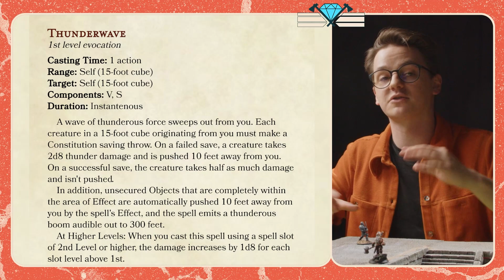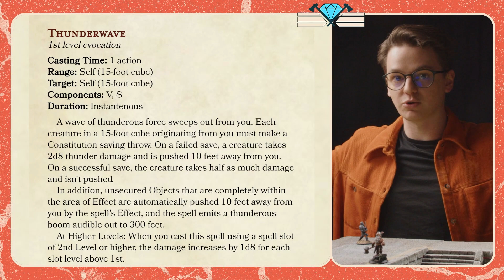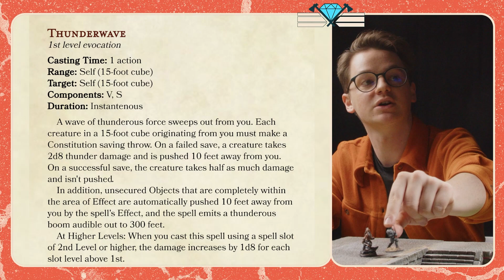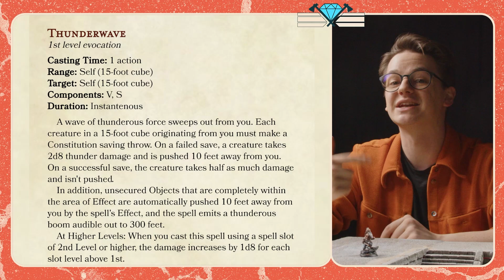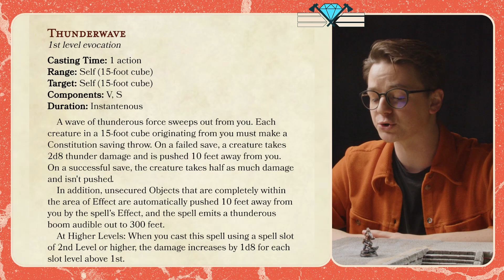Kniha kouzel - Thunderwave | Do Zbroje | Krotitelé draků - DnD CZ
Dalším kouzlem, který vám představujeme je Thunderwave. Toto kouzlo je trochu složitější, ale Matyáš vám ho skvěle vysvětlí v sestřihu z našeho pořadu Do Zbroje.

Podpořte nás na Twitchi!

Podpořit nás můžete i nákupem na Alze přes náš vlastní odkaz

Děkujeme Najádě: najada.cz/krotitele
Imagu: imago.cz
nakladatelství Fantomprint: fantomprint.cz
za sponzoring tohoto dílu Krotitelů draků